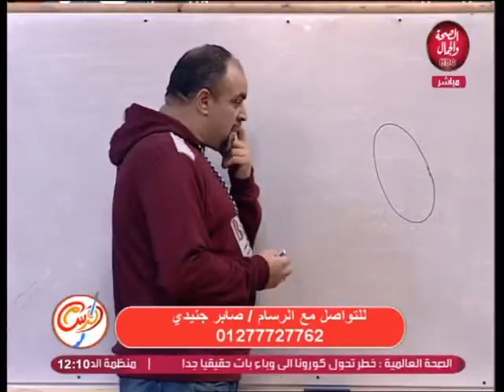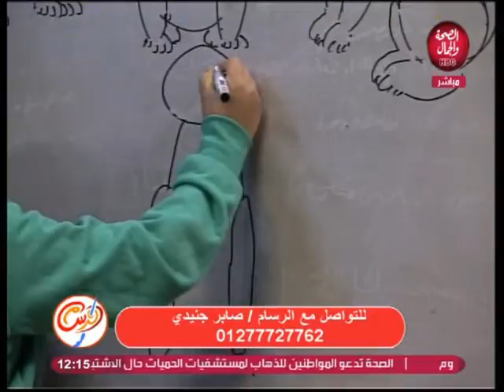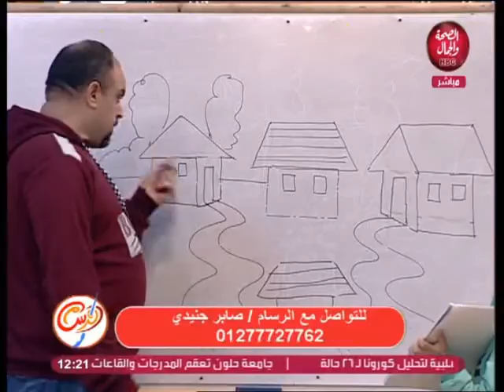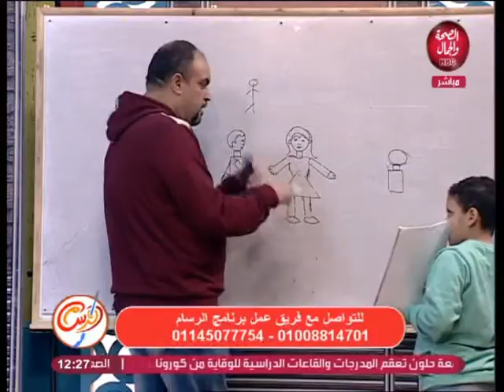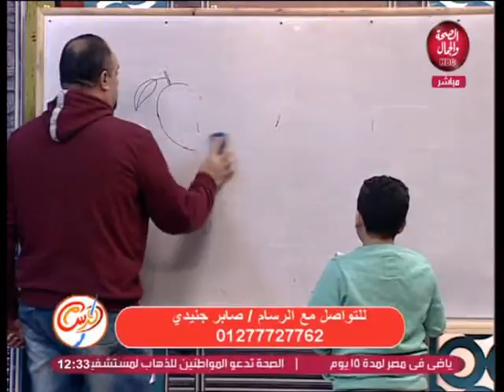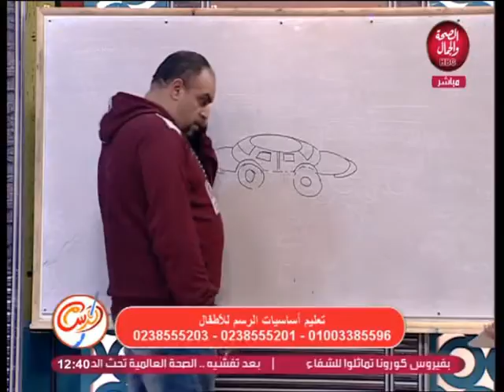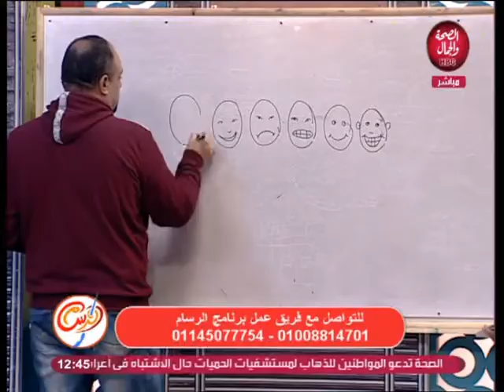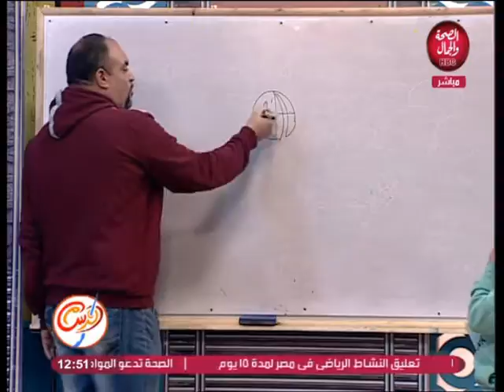الرسام | تعليم أساسيات الرسم للأطفال